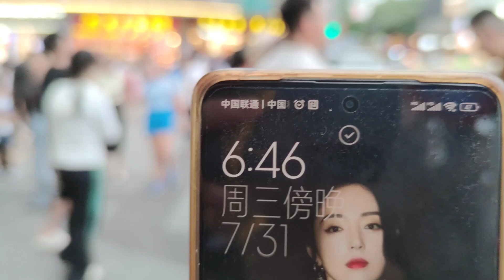广州街头最新现状，拍摄于2024年7月31日傍晚6点许，大家都看看吧